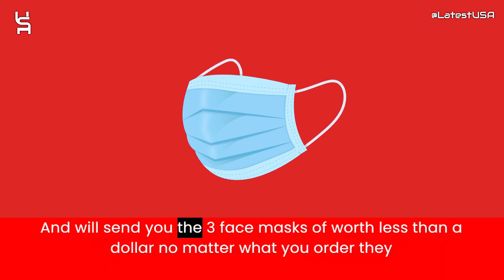Shopslashwatts Reviews | Scam Alert! SHOPSLASHWATTS.COM | Review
Shopslashwatts Reviews |  Shopslashwatts.com Reviews | Scam Alert! SHOPSLASHWATTS.COM | SHOPSLASHWATTS.COM Review

Shopslashwatts.com reviews,
Shopslashwatts.com is fraud?,
Shopslashwatts.com scam or legit?
Shopslashwatts.com,
SHOPSLASHWATTS.COM,
SHOPSLASHWATTS.COM review,
SHOPSLASHWATTS.COM scam,
SHOPSLASHWATTS.COM Fake Website,
SHOPSLASHWATTS.COM Fraud,
Is SHOPSLASHWATTS.COM Scam?,
SHOPSLASHWATTS.COM Review Scam found video proof,
SHOPSLASHWATTS.COM REVIEWS,
SHOPSLASHWATTS.COM WEBSITE REVIEW,
SHOPSLASHWATTS.COM WEBSITE REVIEWS,
IS SHOPSLASHWATTS.COM LEGIT,
latestusa,
Scam Websites